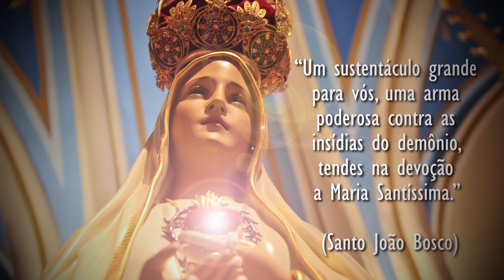Frases Marianas - São João Bosco - Arautos do Evangelho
De Maria nunquam satis... Essa frase repetidas inúmeras vezes por S. Bernardo de Claraval e a convicção de tantos santos que afirmam que ainda não se falou o suficiente da Virgem Maria, pois Ela é a mãe de Deus. Por Ela chegaremos a bom porto, por Ela seremos levados até seu Filho Jesus Cristo... Esse novo programa da TV Arautos tem como objetivo levar aos corações de nossos assinantes amigos, uma mensagem mariana cheia de fé, luz e paz. Os Arautos do Evangelho são uma Associação de Direito Pontifício fundada pelo Mons. João S. Clá Dias.

“Um sustentáculo grande para vós, uma arma poderosa contra as insídias do demônio, tendes na devoção à Maria Santíssima.”
São João Bosco